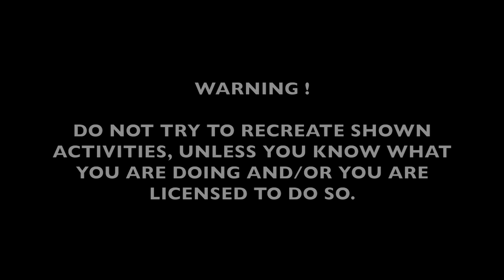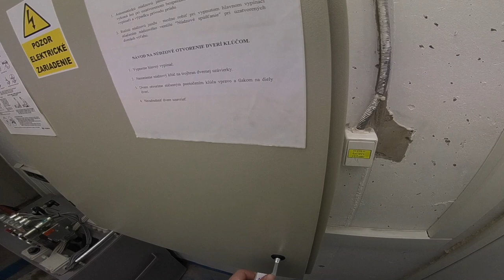ELEVATORS EXPLORED | pt.2 | HYDRAULIC ELEVATOR | CAR SURFING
Elevators Explored - Part II. - Hydraulic Passenger Elevator with Automatic Sliding Door

Elevators Explored show is strictly intended for preservation purpose only. In this part we are showing how 2010's hydraulic elevator with digital computer control works and looks from inside. How to get in and out of the shaft, control the inspection drive mode and safely surf the car. Do not stay under the car or on the shaft bottom !

Featured music:
Dead-Drop (Live-Drop) - Distance (slightly extended by me)

Thanks again for watching. POV footage of Elevators Explored shot IRL on GoPro Hero 6 Black as a VOD at 1080p HD 50fps. No spoon has been destroyed during shooting of this part. More exploration pics on my insta